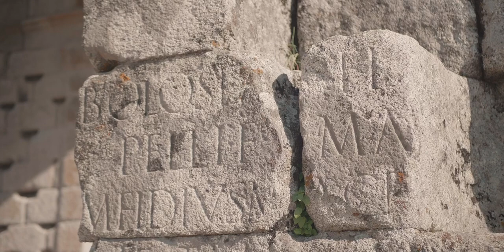CÁPARRA ES DESTINO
Cáparra tenía un destino y este cambió, ahora Cáparra es protagonista de su propio destino. ¿Quién hace el destino?